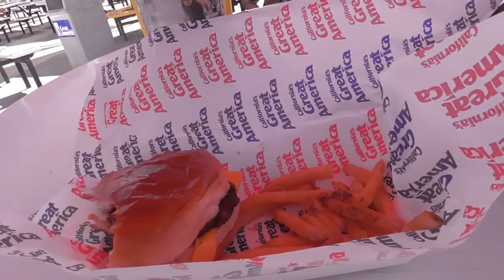being stupid at Californias Great America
WORKING ON AN ACTUAL HIGH QUALITY VIDEO.                                              how many weeks in a row can we go to great america? well i havent recorded every time but its currently 12, this was a couple weeks ago, this upload scedual sucks lol. want to see me and dario get scared to death? well stay tuned becuase we are going to haunt, either friday or the friday after (i mean i reserved for friday but ill be in sacramento, if i do ill try to do a mini crazy dane coaster vlog) anyways thats all enjoy this video that i redited 2 weeks ago and havent looked at since. (this is the worst description ive ever made)